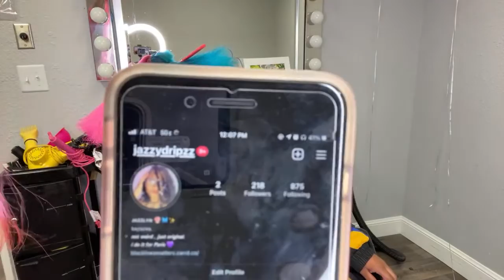Tik Tok is back at it | Split Dye Knotless